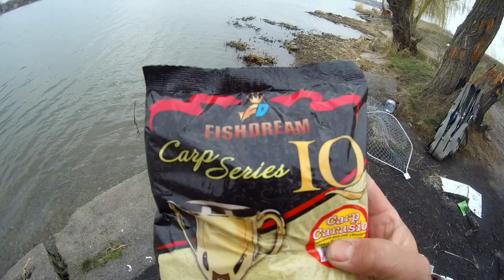Секреты спортсменов рыболовов. Часть 3 / Fish Dream 2019.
В третьей части интересный батл между двумя  спортсменами - рыболовами, ну и конечно куча секретов, тонкостей, нюансов и фишек которые они используют чтобы победить на большом кубке Fish Dream 2019. Интернет-магазин kleva.com.ua подскажет Вам нюансы. Ловите с нами, и клев не заставит себя долго ждать.
- Weida Neo oen 3,0 м.
- Прикормка Fish Dream «IQ Super Black»